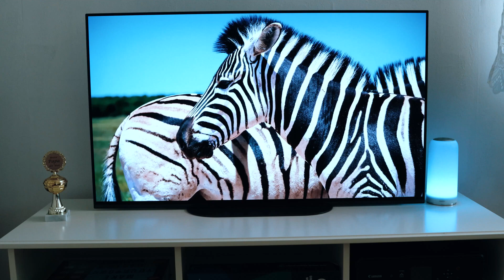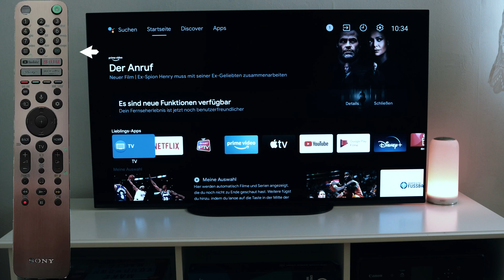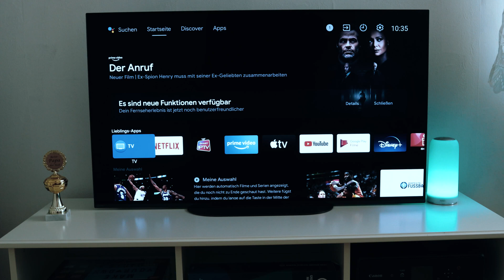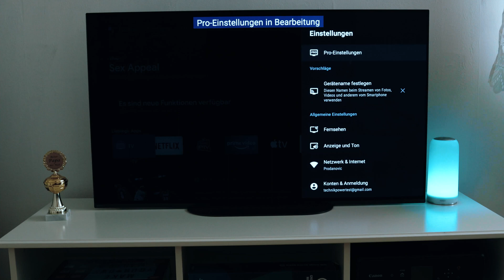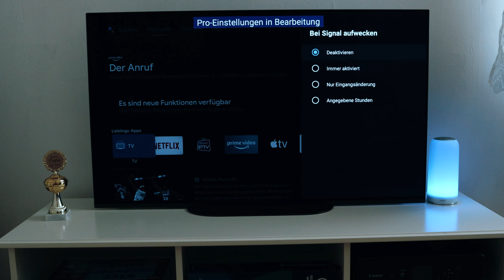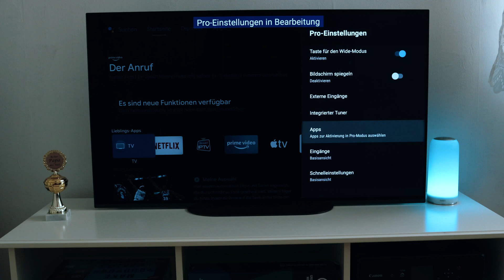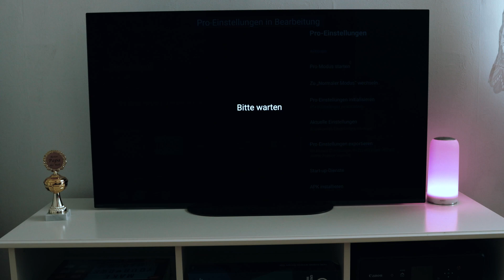Sony PRO MODE aktivieren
Heute zeigen wir euch wie ihr den Pro Mode bei euren Sony Fernseher aktivieren könnt.

Die Tastenkombination dafür lautet:

Home Menü aufrufen
Info
Mute
Volume Up
Home